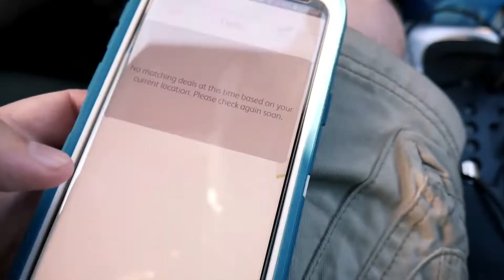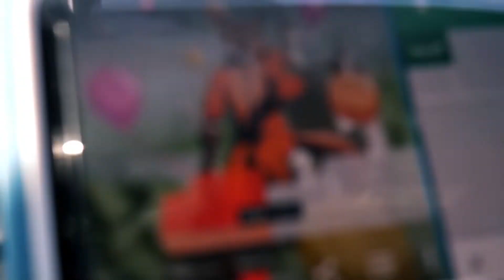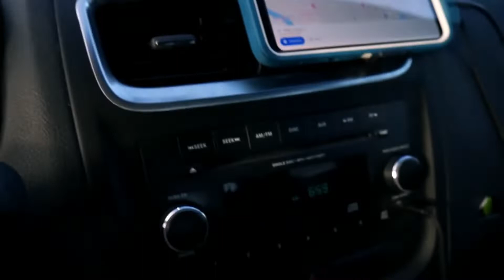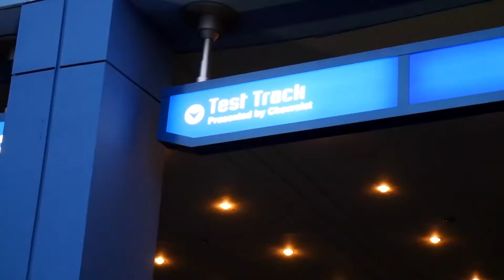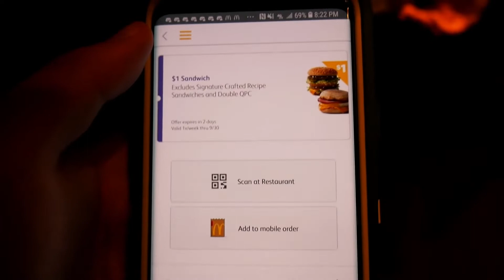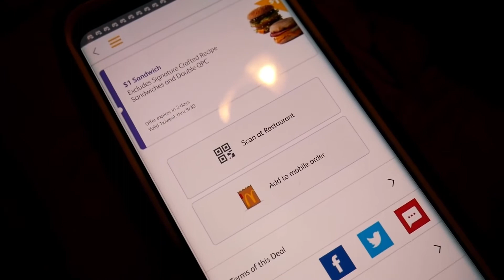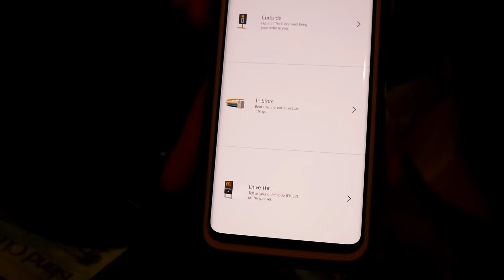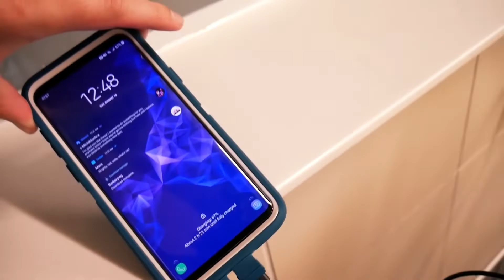Close To Giving Up - Homeless In My Car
In 2018, I decided to do a homeless experiment in my car. The only way it would work though was if I was able to livestream and film videos in my car. So I created a mobile streaming setup that included an ultrawide monitor! I struggled taking a shower in my car while homeless inside it. Homeless shower is difficult. Where to shower while homeless? Where to shower vanlife Where to shower van life. Hope you enjoy!